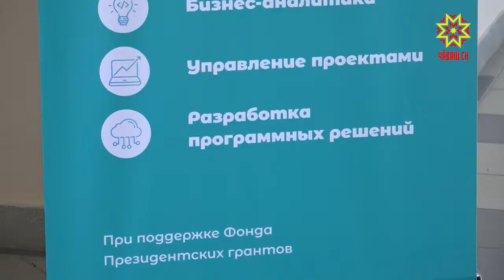Конференцире — çĕнĕлĕхсем пирки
Экономикăри, вĕрентӳри, ĕç йĕркелĕвĕнчи çĕнĕ информаци технологийĕсем. Çак ятпа паян Шупашкарта Раççейри наукăпа практика конференцийĕ иртрĕ.